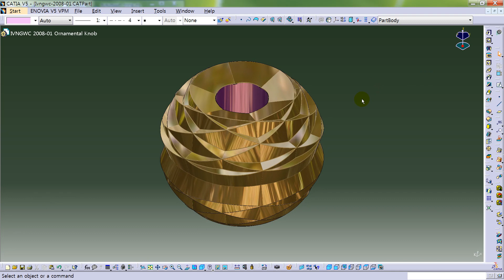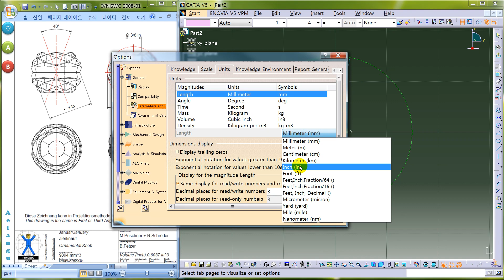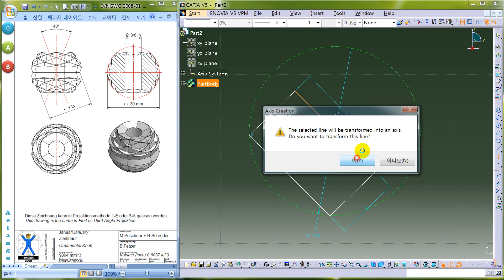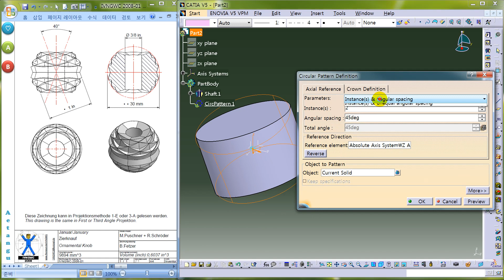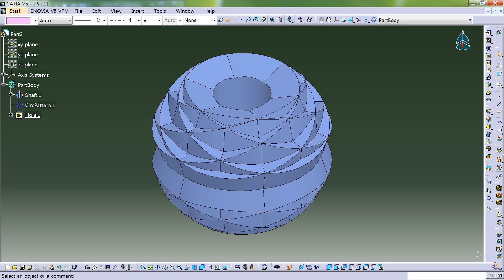IVNGWC 2008-01(인벤터월드컵) | Ornamental Knob | Catia modeling